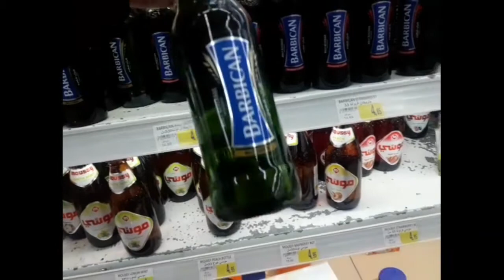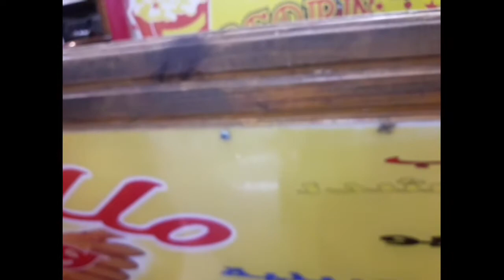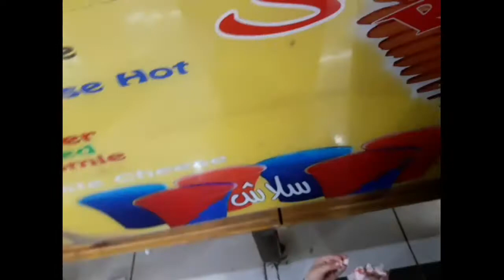Carrefour Supermarket Buraydah KSA#mamimiliako ng prutas#para sa New Year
CARREFOUR Supermarket buraydah saudi arabia